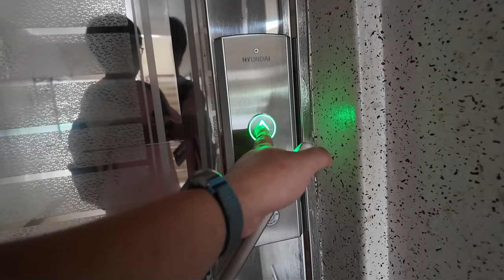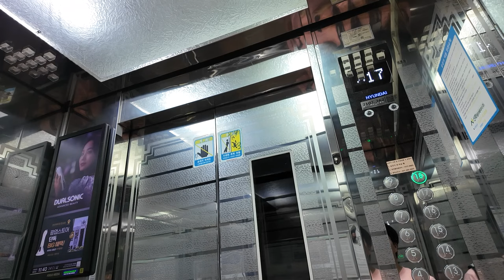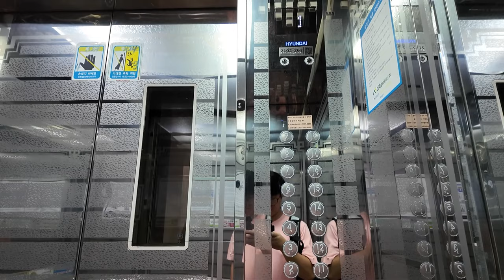[엘리베이터 탑사기] 경기도 수원시 영통구 영통동 벽적골두산우성한신아파트 현대엘리베이터 WBLX-일반(HD) | `97 LG산전 LVP 리모델링분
수원 영통구 벽적골마을에 위치한 벽적골두산우성한신아파트는 1997년 말에 입주를 시작한 18개동/1,842세대/최소 18층~최대 20층 규모의 계단식 아파트단지입니다. 세 건설사가 함께 시공한 아파트단지로, 801~806동은 두산건설, 811~816동은 한신공영, 821~826동은 우성건설에서 담당했습니다.

▷승강기 소개
엘리베이터는 최초설치 당시 각 동의 시공사 상관없이 LG산전 창원공장(현 OTIS엘리베이터)의 1997년식 LVP를 동일기종으로 운용했었습니다. 그러다가 2023년경 현대엘리베이터에 의해 부분교체(리모델링) 공사가 단행됐습니다. 아파트단지 리모델링을 추진중이어서 그런지 전면교체 대신 리모델링을 선택한 것으로 보여요.

참고로 승강기정보 상 기종은 WBLX로 되있는데, 실제로는 플랫벨트 기종 GTLX일 가능성도 있습니다.

엘리베이터 승장의 모습이 어째 과거 한양공영 ISO시리즈 기종을 보는 듯한 형태였는데, 이런 형태는 우성건설이 시공한 821~826동에만 해당됩니다. 90년대 중후반 우성아파트의 엘리베이터 특유의 형태였다고 하네요. 부분교체되기 전 모든 동의 엘리베이터가 한 차례 의장과 COP를 교체한 적이 있었습니다.

위치표시기는 위치표시기 옵션을 개편하면서 선보인 흰색의 도트 매트릭스 LED 타입이 적용됐습니다. 현대는 2023년에 들어서면서 기존에 사용한 주황색 도트 위치표시기를 단종했습니다. 속도는 꽤 느린 편이었습니다. 분속 60m로 운행중이에요.